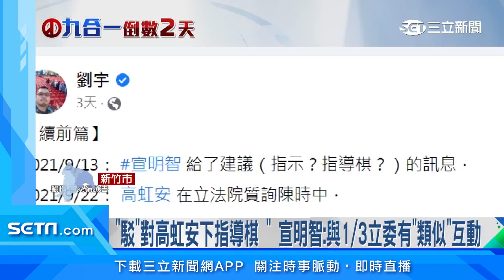「駁」對高虹安下指導棋 宣明智：與13立委有「類似」互動│政常發揮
友邦連結區
◎ 訂閱【三立新聞網】最新影片搶先看